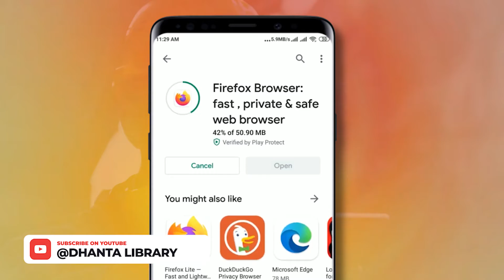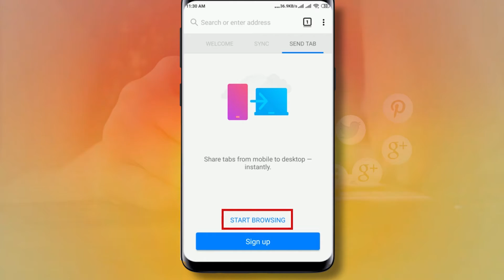How To Play YouTube Video In Background | YouTube Video Ko Background Me Kaise Chalaye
How To Play YouTube In Background | How To Play YouTube Video In Background | YouTube Video Ko Background Me Kaise Chalaye

We all struggle while listening to music on the YouTube app as it doesn't allow background play. After Watching This video you can easily listen your all music , videos, News etc.
In this video we show Easy steps to play YouTube videos in the background for free in Android.